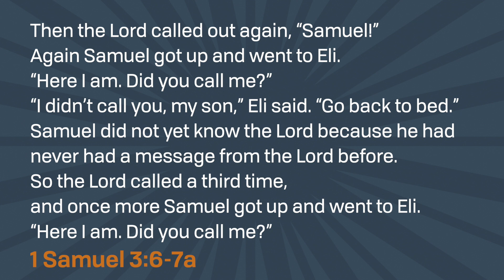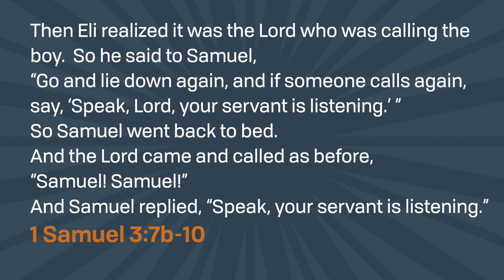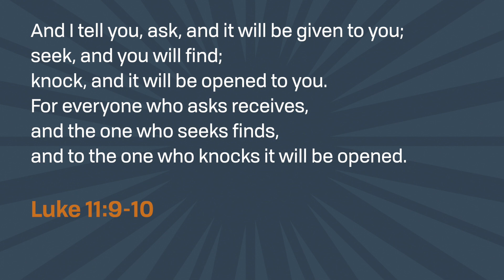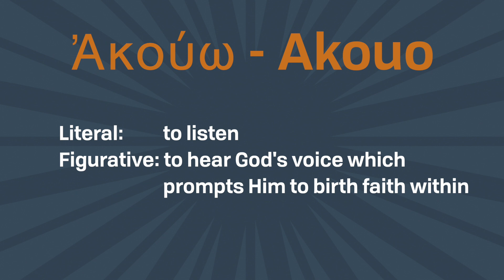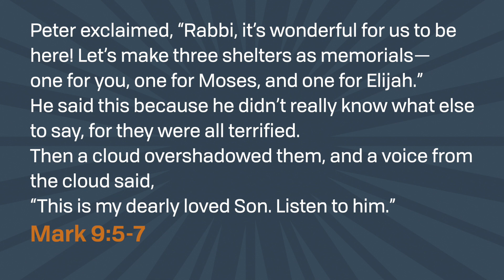Listen | The 4 L's of Akouo | Humbie Cervera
In the kick off of this series, and our church, Pastor Humbie Cervera explains how our church was formed and how it happened.